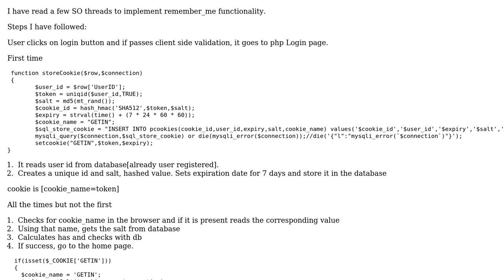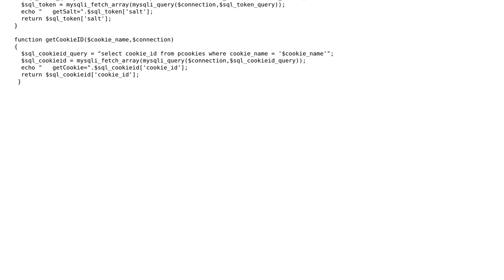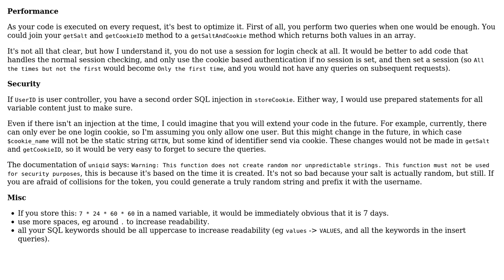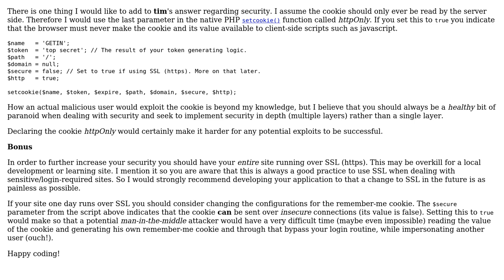Code Review: "Remember me" functionality for a website (2 Solutions!!)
Code Review: "Remember me" functionality for a website

With thanks & praise to God, and with thanks to the many people who have made this project possible! | Content (except music & images) licensed under CC BY-SA | Music | Images & others | With thanks to user tim user Gibbs user AnotherGuy and the Stack Exchange Network Trademarks are property of their respective owners. You are responsible for your own actions.